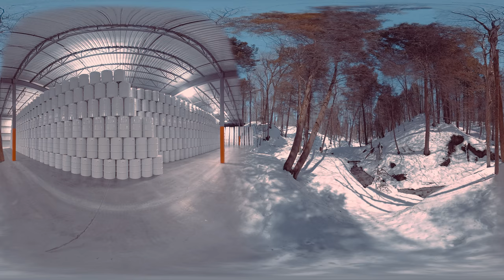Projet VR : Sirop d'érable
Production de Valtech pour la Fédération des producteurs acéricole du Québec sur laquelle Anne-Marie Denault été réalisatrice.